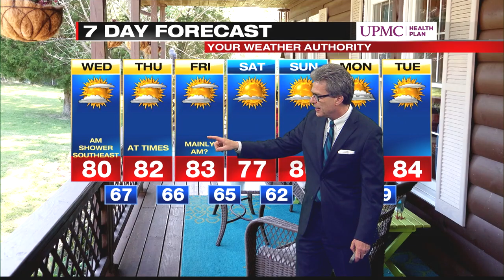Digital Exclusive Mountain Forecast